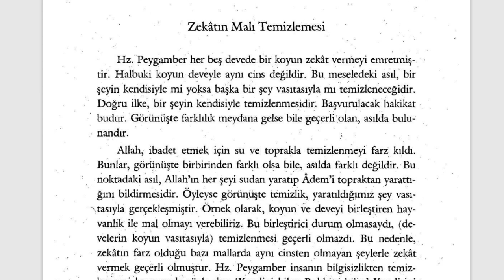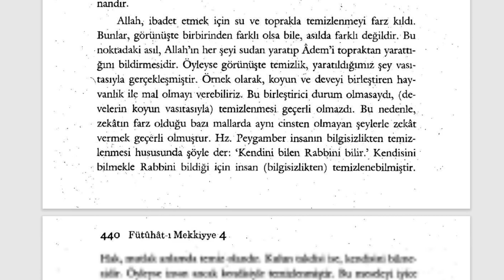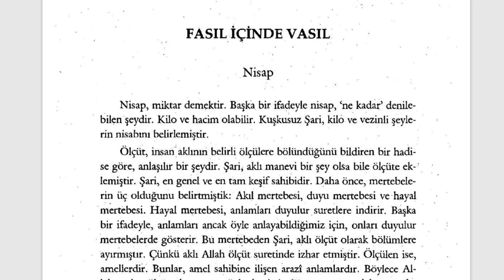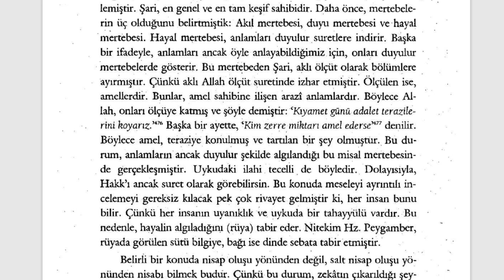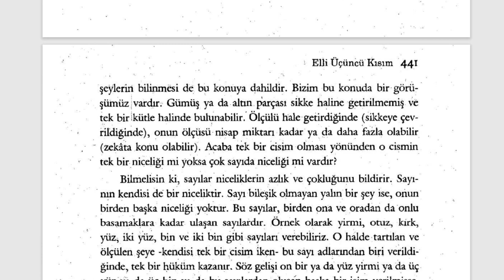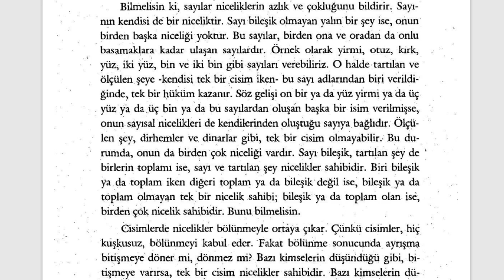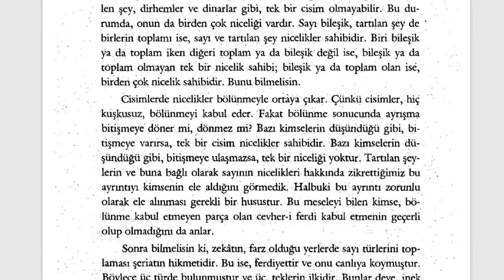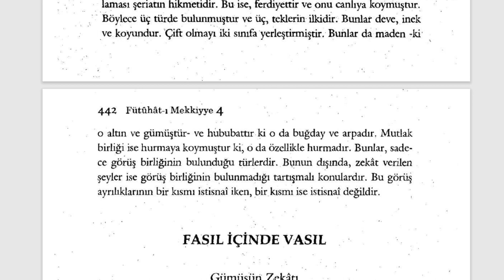Fütuhât-ı Mekkiyye - Zekatın Malı Temizlemesi ve Nisap (8. Sifr 53. Kısım) - 4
YETMİŞİNCİ BÖLÜM
Zekatın Sırları

🕘Okunan Yerler:

Zekatın Malı Temizlemesi
Nisap

Fütuhât-ı Mekkiyye Sesli Kitap (Tamamı)